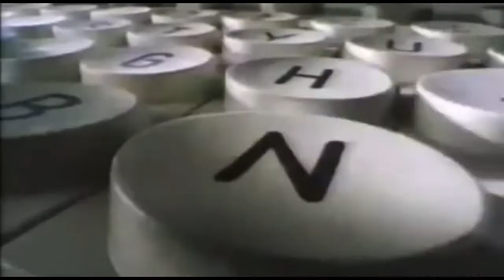What does it mean to be Elden lord